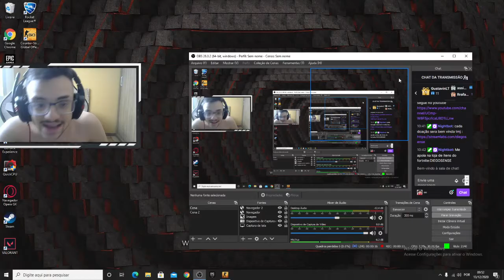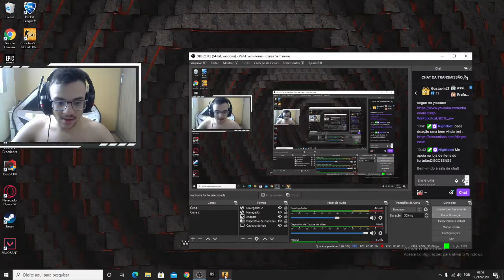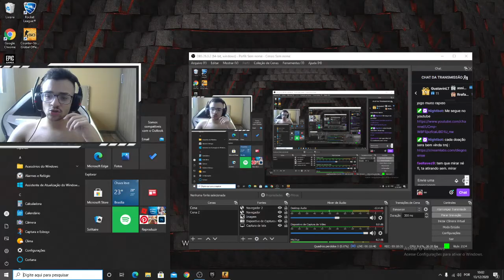VLOG#145 GAMEPLAY DE CS-GO PELA PRIMEIRA VEZ AQUI NO CANAL